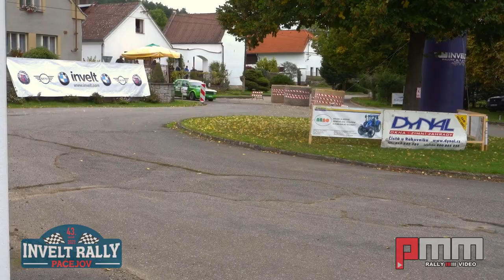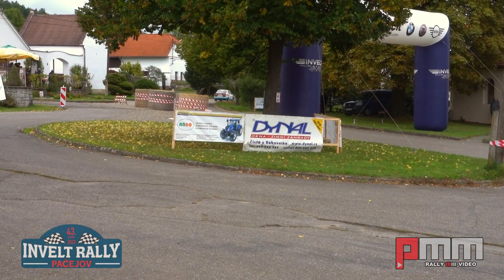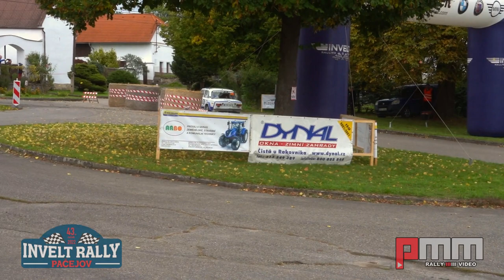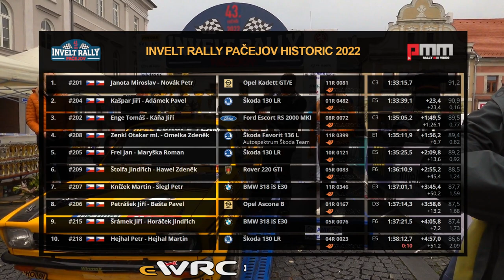INVELT RALLY PAČEJOV 2022 HISTORIC